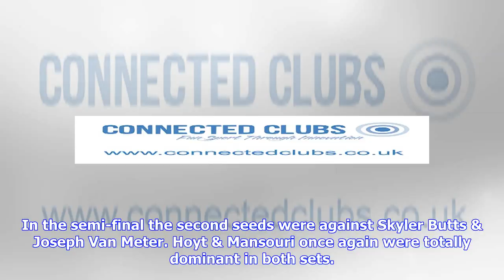Tennis | Doubles Round-up | Evan Hoyt claims ITF doubles title in Tunisia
By Glenys Furness Evan Hoyt & Skander Mansouri claim the doubles title in Tunisia The pair didn’t drop a set en route. MONASTIR, TUNISIA – Evan Hoyt teamed up with Skander Mansouri to claim the doubles title at the ITF event. The Brit/Tunisian didn’t drop a set en route to lifting the trophy. -Latest player gear | Pro. Direct Tennis Shop- Buy the latest gear from the top players from the Pro.